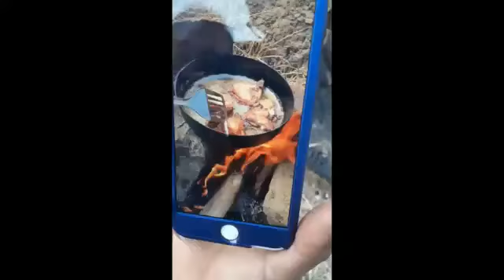Huaraz - Yungay - Huari - Colcas ✌🏼😎